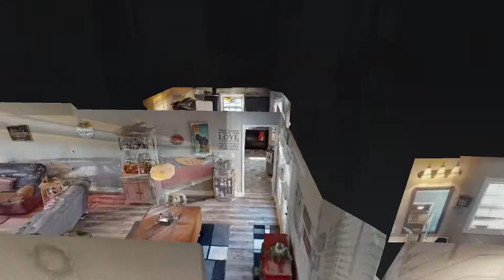164 Sambar Dr Clarksville TN 37040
164 Sambar Dr Clarksville TN 37040 | Kim Weyrauch

Kim Weyrauch

Hello! My name is Kim Weyrauch, a Realtor with Keller Williams Realty. I have been licensed in Real Estate since January 2006. I am eager to go above and beyond to meet all my clients/customers needs in a home.

I am your premier real estate expert in Clarksville and I am here to provide you with all the resources and information you need to buy or sell real estate. I work with buyers and sellers in Clarksville, Pleasant View, Adams, Oak Grove, Woodlawn and I have had extensive training in the latest real estate strategies. I am confident that I can offer you knowledge and tools most other agents can't. Take a look at my website to see some of the great tools I have to offer.

The Army brought my family here in 1979. I graduated from Ft Campbell High School. My parents retired in Clarksville and still live here (I enjoy having my family so close). I have moved a few different places but always seem to come back to the place I call home, Clarksville TN. I have two beautiful daughters, ages 28 and 18. With the large age gap they keep me on my toes.

I worked in the Medical Field for 14 years before making a huge career change to Real Estate. I am enjoying the change. Please keep me in mind for all your Real Estate needs whether it is Buying or Selling a home, Commercial Property or Land. I am a licensed Realtor in Kentucky and Tennessee.

I LOVE REFERRALS! I LOVE REFERRALS! I LOVE REFERRALS!

Rest Assured Anyone You Refer To Me Will Be Treated With The Highest Degree Of Professionalism Possible.

164 Sambar Dr Clarksville TN 37040 | Kim Weyrauch

164 Sambar Dr Clarksville TN 37040 | Kim Weyrauch